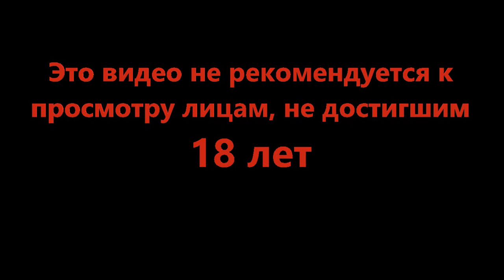Одно расстройство - Spirit of the North #8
Бескрайние ледяные пустоши и маленький лис следующий зову предков